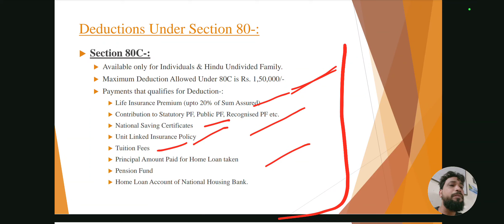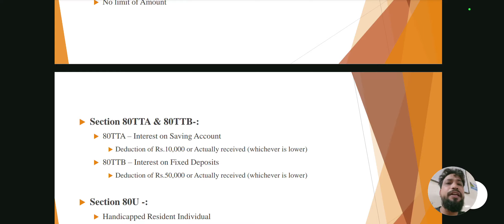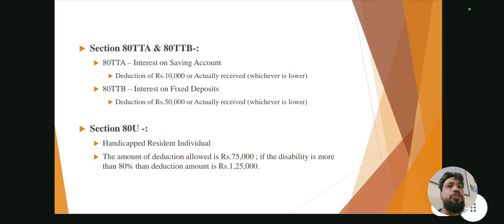Deduction u/s 80C 80CCC 80D 80U 80TTA 80DD DIRECT TAXATION SHORT NOTE TYBCOM SEM 5 /MCOM/SYBAF/SYBBI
Score full marks in Accounts theory ARK sir
Best Trick 👌 How to Write theory answers & Short Notes In Accounts Exam MCOM BCOM BAF BBI BMS BFM CA

Features&nature  of Indian Knowledge System IKS STUDY UG FIRST YEAR PROGRAMME NEP ARK sir